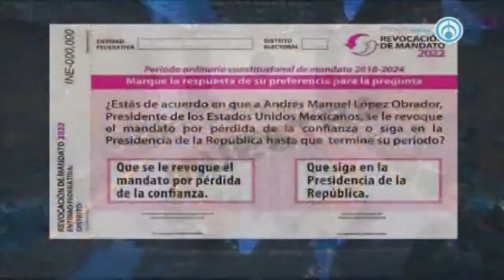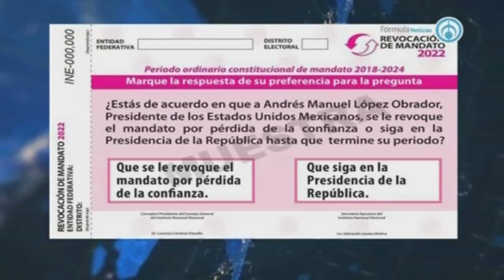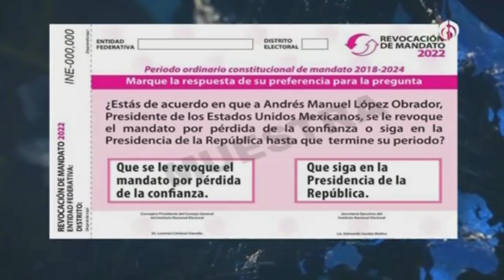El INE aprobó la boleta que se utilizará para el proceso de Revocación de Mandato